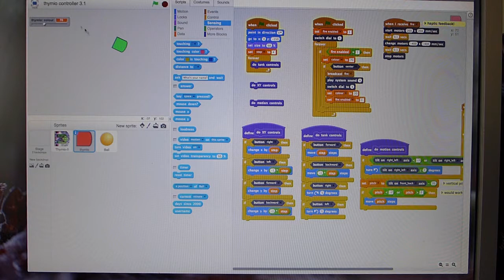scratch2thymioII controller 01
Thymio robot used as a game controller in Scratch.
(uses Scratch2ThymioII)